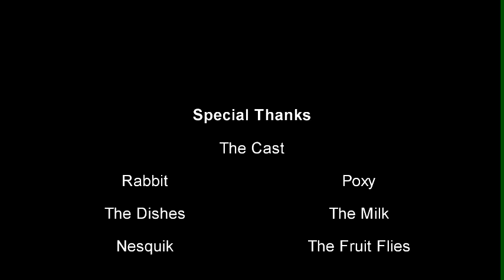Cooking with Wolves: Chocolate Milk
I show ya'll how to make chocolate milk.